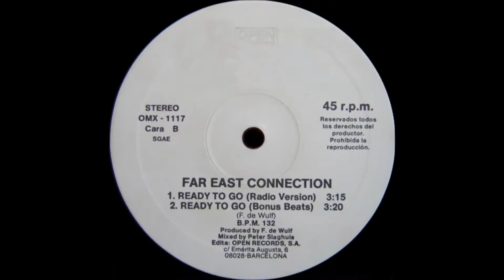FAR EAST CONNECTION - READY TO GO (REMIX, BONUS 1987)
FAR EAST CONNECTION : READY TO GO
VERSION : REMIX, BONUS
SELLO : OPEN RECORDS
FORMATO : VINILO 12´, 45RPM
PRODUCE : FONNY DE WULF
MIXER : PETER SLAGHUIS
PAIS : ESPAÑA
AÑO : 1987
GENERO : ELECTRONICO
ESTILO : HIGH ENERGY ?